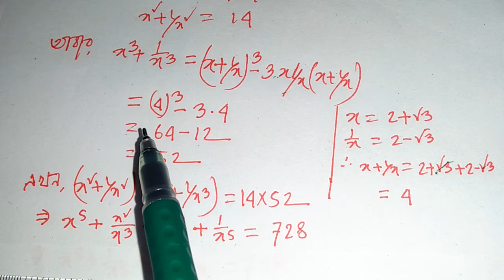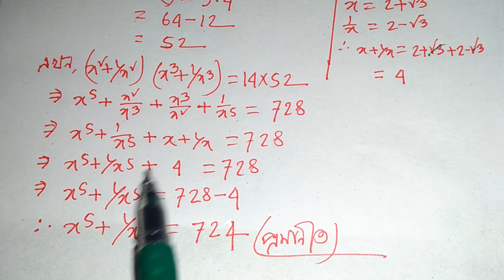সৃজনশীল, বীজগনিত, মান নির্নয়,অধ্যায় ৩.১-৩.২ অংক নং ২, Class 9-10,msi math technical.